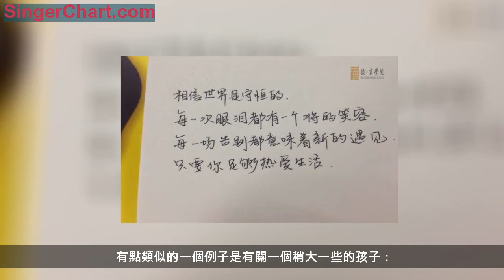德瑞幼教丨成人對孩子產生的約束力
一次，一個2歲左右的兒童把一雙髒鞋子放在白床單上。我沒有多加思考就衝過去拿起鞋子，把它們放在房間角落裡，並說："它們是髒的"。然後，我用手把床單上放過鞋子的地方撣了撣。
自這件事之後，這個小傢伙無論何時只要看到鞋子就會奔過去說："它們是髒的"。然後他又會走到床邊，把手按在床上，似乎要把它弄乾凈，雖然鞋子並沒有在床上放過。
成人的禁令很容易對兒童的活動產生一種約束力，但在刺激兒童的反應時，這些禁令並沒有如此顯著的作用。這種約束性的影響主要來自有教養的和善於自我約束的成人，尤其是來自那些文雅的保姆。
有點類似的一個例子是有關一個稍大一些的孩子：
他是個7歲左右的男孩，當他坐著並看著遠處吸引他的某種東西時，他站起來準備朝那個東西走去，但是，他又退回來，坐了下來，似乎他由於無法克服的意志動搖而感到痛苦。誰是阻止他起步的「主人」呢?沒有人知道，因為這種記憶甚至在兒童的心靈中也已蕩然無存。